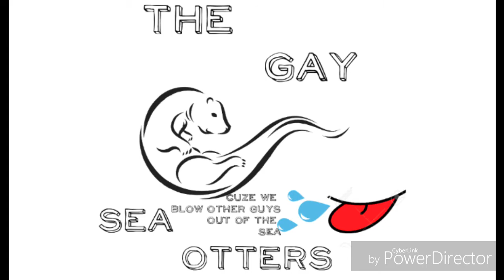D3vilOfD34th's Fun Day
Aye what's up guys im finally back and im kickin a$$ but anyways there's a few old clips and some new ones, and if you like what you see, go ahead and like, subscribe and like always enjoy!!